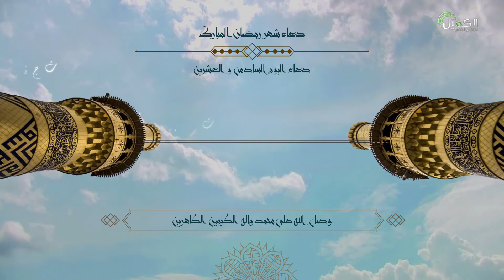دعاء اليوم السادس والعشرين من شهر رمضان الكريم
للاطلاع على المكتبة المرئية ..

2- تويتر..
3- التليجرام..
4- الانستكرام..